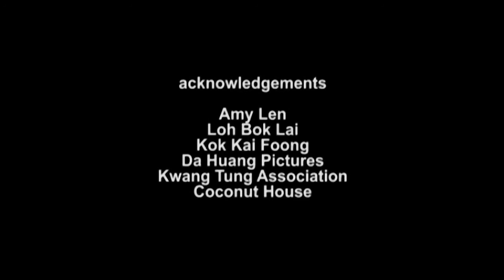WALL [Experimental Short Film] by JAMES LEE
Between a man and his lover lies a wall, between the man and the country he loves lies another wall. Can a one-sided dialouge breaks the walls and expresses the man's feelings and sentiments? Or does the lover or the country wants the wall to be broken in the first place?

This short was inspired by Amy Len's dance choreography "Wall" and colloborated with Loh Bok Lai. The dance was originally choreographed for a performance in Japan Dance Wave Fukuoka '06 - Asian Contemporary Dance Now and later made into an experimental video combining elements of an actor and monologue. The video footages were also used for the dance piece itself in KL.